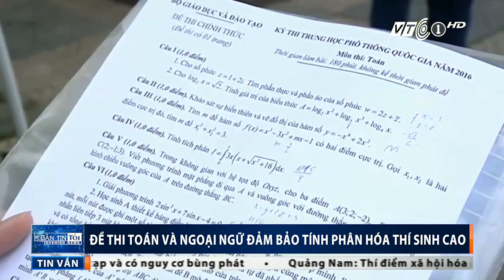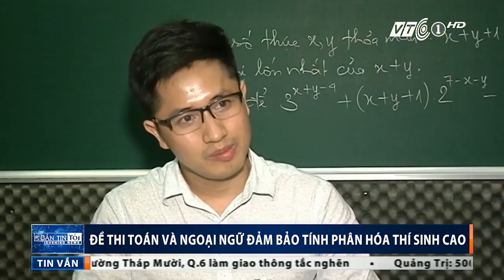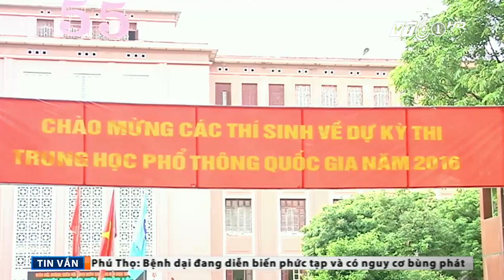Đề thi THPT đảm bảo tính phân hóa thí sinh cao | VTC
VTC | Cả hai đề thi Toán và Tiếng Anh đều được đánh giá có tính phân loại thí sinh tốt. Khảo sát nhanh cho thấy, nhiều thí sinh dễ đạt từ 6 đến 7 điểm, nhưng khá khó để đạt mức điểm cao hơn.